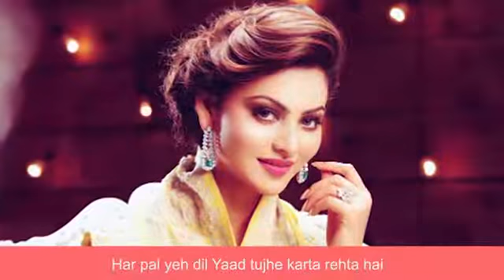Badnaamiyan (Lyrics) | Hate Story IV | Armaan Malik | Urvashi Rautela